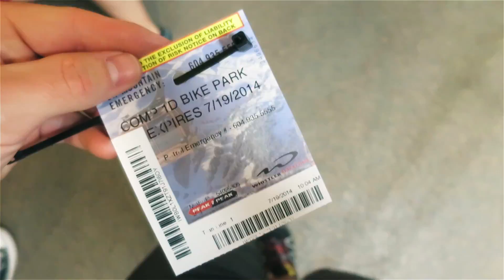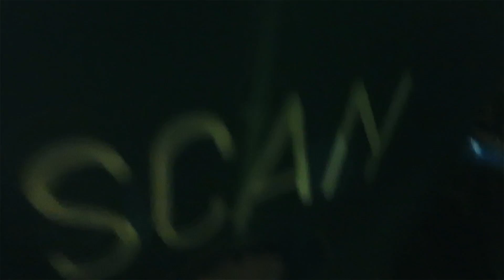WHISTLER DOWNHILL MOUNTAIN BIKING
Music

Track 1

'Vodka Soda' by Mr. 50

Track 2

'Where We Started' by KAASI